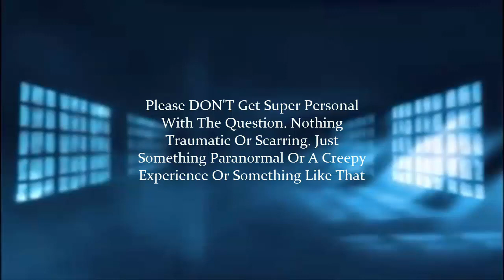5 Unnerving Videos From Reddit Part: 2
Support Mr. Horror's YouTube Channel. Every Bit Helps

Mr. Horror's LINKS